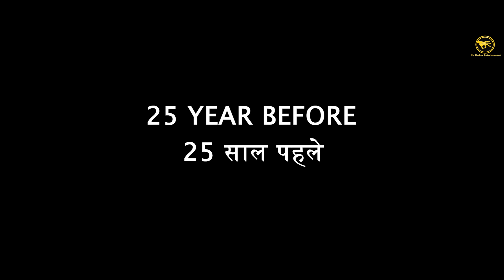Ghar Samsan "Kasam Maa ki" (Official Video) Dk Thakur | New Rajputana Songs 2023 | Rajput Song 2023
DK Thakur Presents " Ghar Samsan "Kasam Maa ki" ( Official Video) " a New Rajputana Songs 2023 | Ghar Samsan Song 2023, Sung by Dk Thakur. Lyrics are panned by DK Thakur. Music by Music Saf. Directed by Dk Thakur. Music Label by Saf

Song - Ghar Samsan "Kasam Maa ki"
Singer : Dk Thakur
Lyrics : Dk Thakur - सचिन जरतौली
Video : Gold world music studio         { 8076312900}

Female model : pooja negi

8. Amazon Music ;

Dk Thakur
Ghar Samsan
kasam Maa Ki
DK Thakur New Song
New Rajputana Song
Latest Rajputana song 2023
DK New Song 2023
New Rajputana Song 2023
Thakur Song
Rajput Song